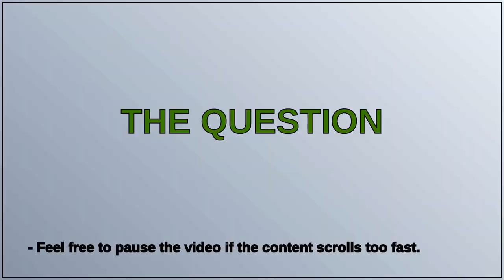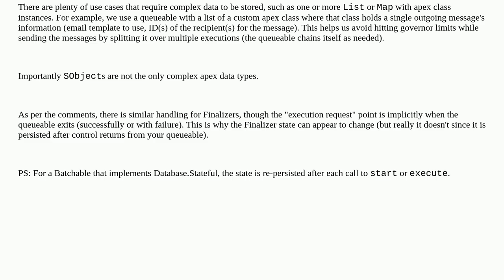Why is queueable not picking updated state?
A special thanks goes out to the community

  apex queueable-apex